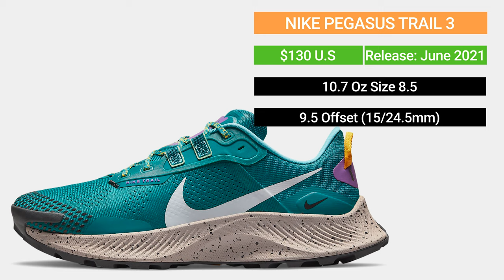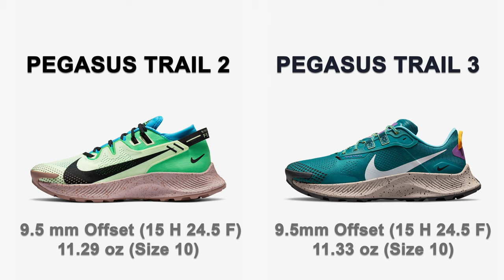NIKE PEGASUS TRAIL 3. The All Purpose Trail Run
Review of the Nike Pegasus Trail 3.

0:00 - 1:52: Shoe Demo
1:53 - 12:39: Shoe Review

Equipment used for the video:

▶︎Action Camera
▶︎Anti Chafing Cream
▶︎Running Sunglasses
▶︎Handheld Massager